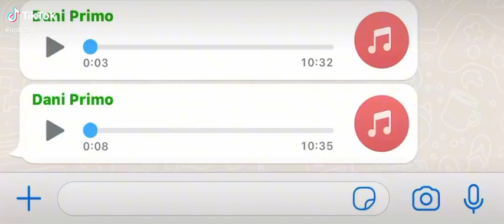che reya karajo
Video de Evelio Gimenez